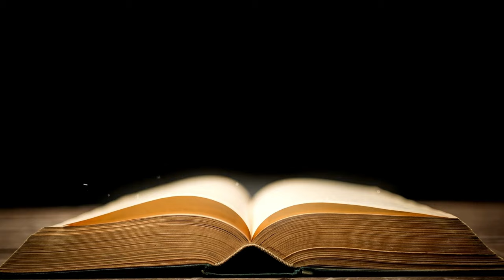Passives Einkommen 📖 von Max Osberghaus - Die 40 leichtesten Wege zu Deiner finanziellen Freiheit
Komplettes Buch kostenlos anhören bei Amazon

Entdecken Sie die Welt des passiven Einkommens und lernen Sie die 40 einfachsten Wege zur finanziellen Freiheit kennen, mit dem Buch "Passives Einkommen" von Max Osberghaus. In dieser Buchzusammenfassung präsentieren wir Ihnen die entscheidenden Konzepte und Strategien, um finanzielle Unabhängigkeit zu erreichen.

Wenn Sie nach Möglichkeiten suchen, Ihr Einkommen zu diversifizieren und finanziell unabhängiger zu werden, ist dieses Video eine hervorragende Einführung in die Prinzipien von "Passives Einkommen". Es bietet eine kompakte Zusammenfassung der wesentlichen Botschaften des Buches.

inanzielle Freiheit durch Passives Einkommen in kurzer Zeit!
Bekannt aus der Bild Bestseller Sachbuch Liste
Erfahre in diesem praxisbetonten Ratgeber, welche lukrativen Möglichkeiten es für Dich gibt, neben Deinem Job ein ansehnliches Business aufzubauen. Nütze die Chance und investiere Zeit in Deine Zukunft!

Du wünschst Dir, dass Deine Geldnot endlich ein Ende hat?

Du möchtest Dir schöne, exklusive Dinge leisten können?

Du würdest liebend gerne zusehen, wie Dein Vermögen täglich wächst?

All das wird mit meinen vierzig Ideen für Dich möglich sein. Schau Dir alle vierzig Businessmodelle an, die monatliches Zusatzeinkommen generieren können, und suche Dir aus, welche Idee am besten zu Dir passt.

Mit einem ständig wachsenden Zusatzverdienst wirst auch Du finanziell frei, hast mehr Sicherheit und kannst Dich entspannt zurücklehnen. Du kannst Deinen ungeliebten Job aufgeben und zusehen, wie täglich Geld auf Dein Konto kommt. Du kannst diese Businessideen für Deine Finanzielle Freiheit sowohl neben – als auch hauptberuflich betreiben.

Kapitel dieser Zusammenfassung "Passives Einkommen von Max Osberghaus":

00:05
Einleitung zum Buch von Max Osberghaus "Passives Einkommen"

01:40
1 - Passives Einkommen - Dein Weg zur Freiheit

04:32

07:36
3 - Asymmetrische Investitionen und die Buy-to-lease-Strategie - Dein Schlüssel zu schnellem und einfachem Geld verdienen

10:26
4 - Spare Zeit, Energie und Kosten, indem du deine Produkte On-Demand anbietest

13:00
5 - Erkenne ungenutztes Potenzial und finde Möglichkeiten, Geld daraus zu schöpfen

15:03
Zusammenfassung zum Buch von Max Osberghaus "Passives Einkommen"

Passives Einkommen
Max Osberghaus
Die 40 leichtesten Wege zu Deiner finanziellen Freiheit

Geld verdienen, ohne viel dafür tun zu müssen? Das klingt ja fast zu schön, um wahr zu sein. Tatsächlich gibt es verschiedene Möglichkeiten, um nebenbei und ohne viel Mühe Einkommen zu generieren. Die besten Mittel und Methoden lernst du in den Kernaussagen zu Passives Einkommen (2019) kennen. Mithilfe der Tipps, Tricks und Hinweise von Max Osberghaus kannst du dir entweder einen kleinen Nebenverdienst verschaffen oder mit viel Geschick auch die komplette finanzielle Unabhängigkeit erreichen.

Max Osberghaus ist Sachbuchautor und schreibt über finanzielle und psychologische Themen. Sein erstes Buch hieß Das Gesetz der Anziehung (2019).